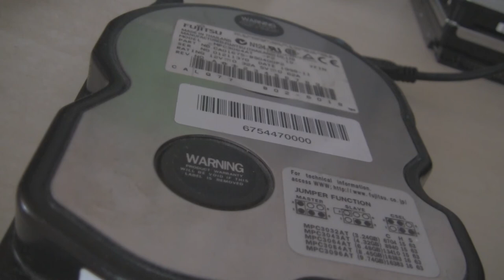Fujitsu MPC3064AT in action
Fujitsu-drives also were very good at that time